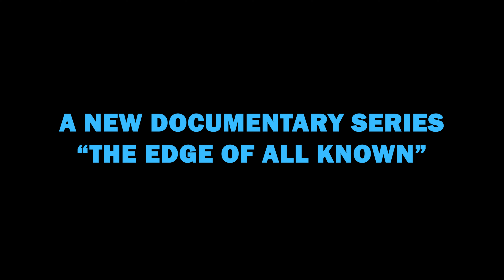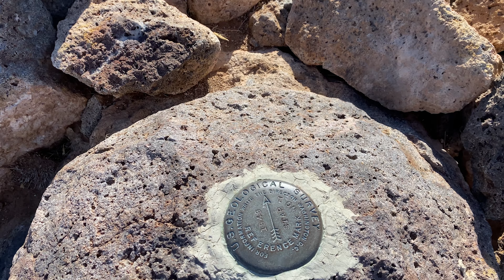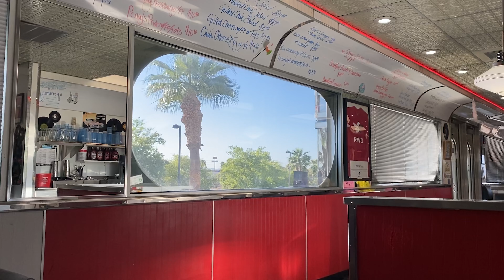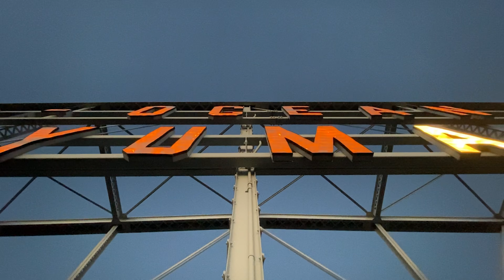The Edge of All Known Sun | Life in the Sonoran Desert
The first episode of a new nature focused documentary series, about the edge of all we know about the environments that shape our world.